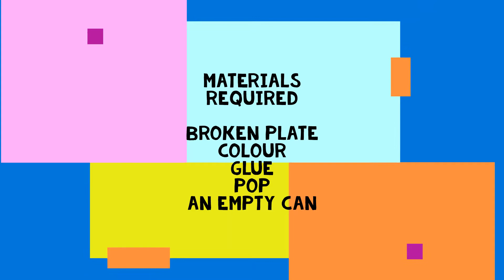DIY beautiful organizer with waste things